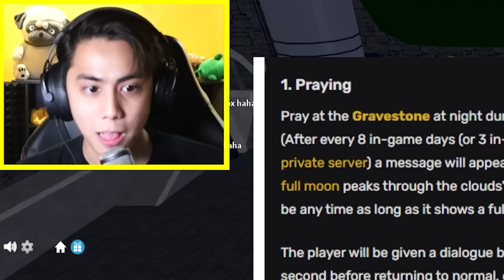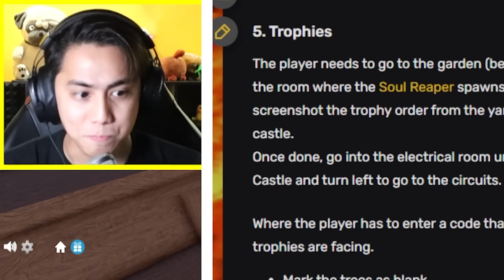Bloxfruit Ep 32 | ROBLOX | ANG GITARA NG MGA KALULUWA